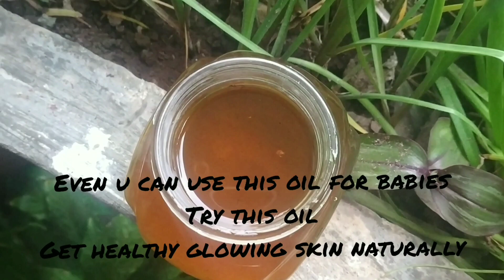Magical oil/For acne free glowing and bright skin(make your nalpamarathi at home)for baby/pre bridal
Our magical oil made with
Easy available herbs and oils to make you beautiful naturally
Do try this oil and use this quarantine to be beautiful and glow naturally